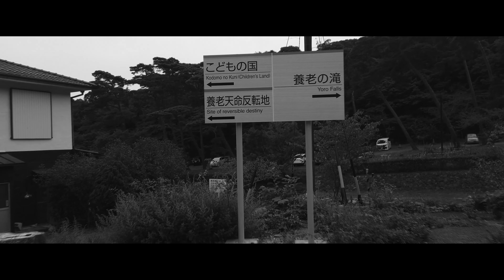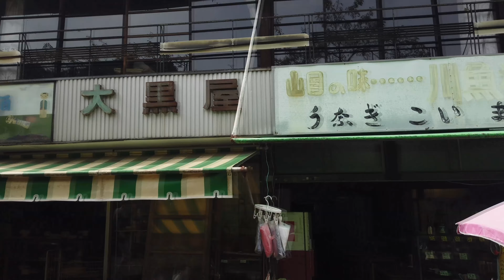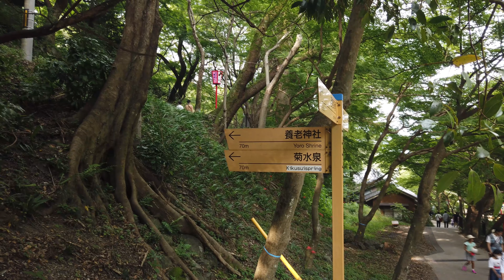【4K】日本の滝百選に選定されている高さ30m、幅が約4mの養老の滝までWALKING.VLOG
久しぶりに養老の滝に行ってきました。
養老の滝までは公園駐車(1日1回300円)から1.2km 徒歩30分。
滝に近い駐車場もあるので楽したい方はコチラの方がオススメ!!
駐車料金は高めです。

全行程坂道なので「キツイ！」